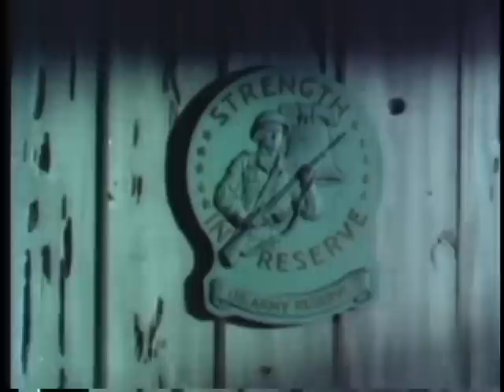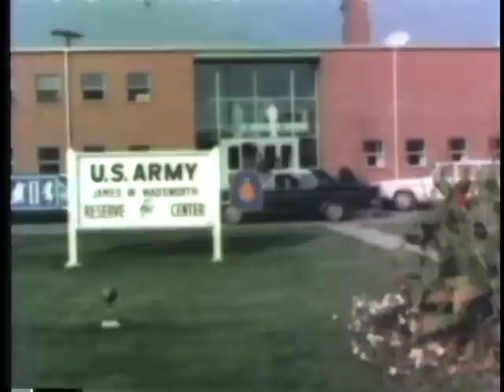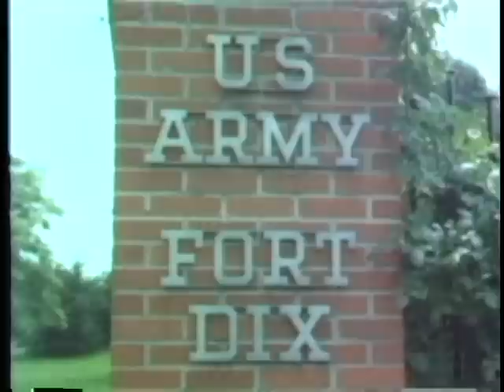MEN WITH A MISSION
MEN WITH A MISSION  - Department of Defense   - PIN 30222 - HISTORY, MISSION, AND TRAINING OF THE US ARMY RESERVE, HIGHLIGHTING ITS ROLE DURING AND AFTER WORLD WAR II, THE KOREAN WAR, AND IN VIETNAM.